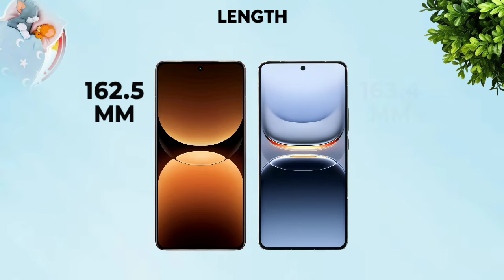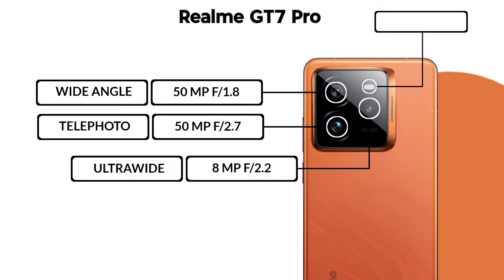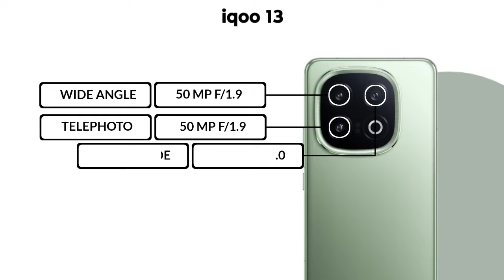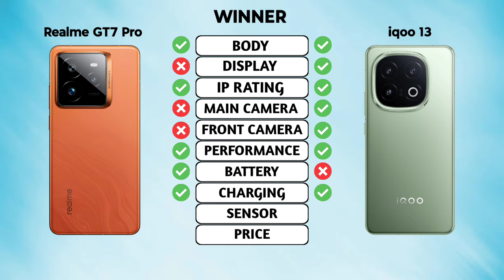Realme GT7 Pro Vs iqoo 13 || Full Specs and review ⚡